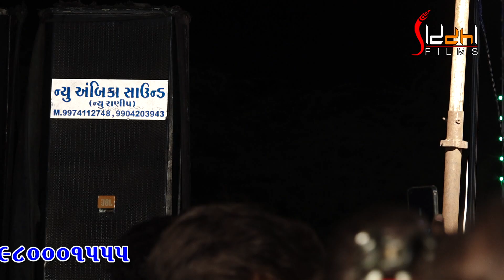Ram Tari Vadi Ma II Lagna Geet IIRakesh Barot II 2021